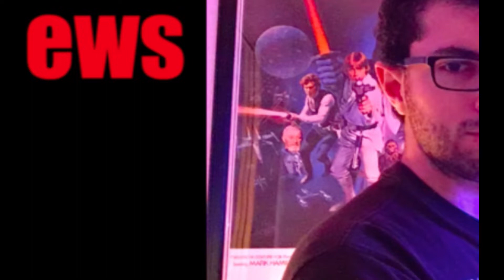Channel Intro (Version 3)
My third, and final channel intro/trailer. I only re-did it because I decided to delete all my JFK assassination videos. So I made a second channel for just those.